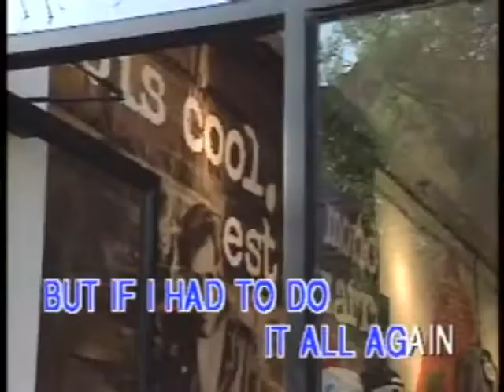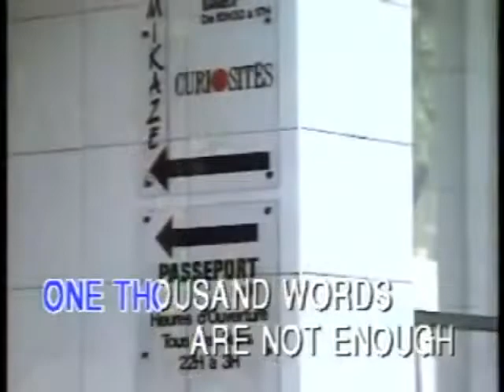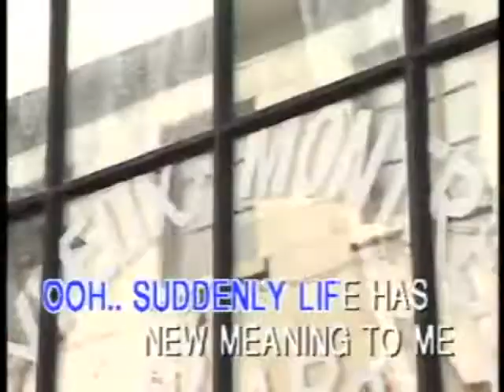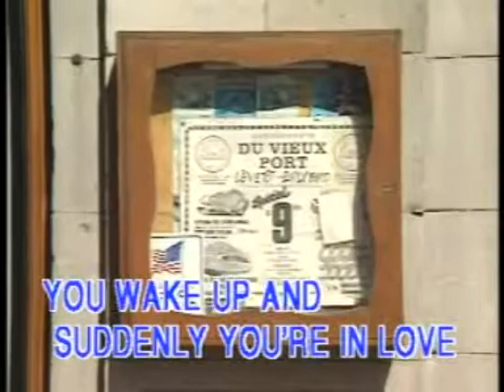Suddenly - Video Karaoke (Polygram)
Title: Suddenly
As popularized by: Billy Ocean
Writer: Keith Diamond, Billy Ocean
Publisher: Zomba Music Publishers Ltd. / Aqua Music
Year: 1985

Video material copyright by Polygram Video